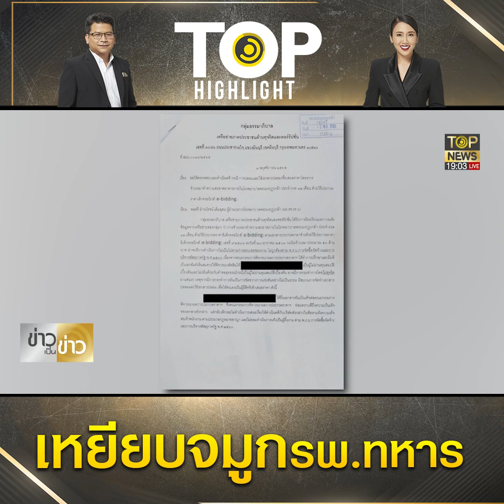"ธรรมาภิบาล" ร้อง ผอ.รพ.พระมงกุฎฯ ตรวจสอบใช้เอกสารปลอม ประมูลจ้างทำความสะอาดอาคาร | TOP HIGHLIGHT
"ธรรมาภิบาล" ร้อง ผอ.รพ.พระมงกุฎฯ ตรวจสอบ-ดำเนินคดี ใช้เอกสารปลอม เสนอราคา ทำสัญญาจ้างเหมาทำความสะอาดอาคาร สันติสุข จี้ นายกฯ-ผบ.ทบ. อย่าปล่อยผ่าน

ช่อง 77 : กล่อง PSI, INFOSAT, GMMZ, CSAT, TIK , 3BB, TOT
ช่อง 658 : กล่อง AIS
ช่อง 210 : IPM